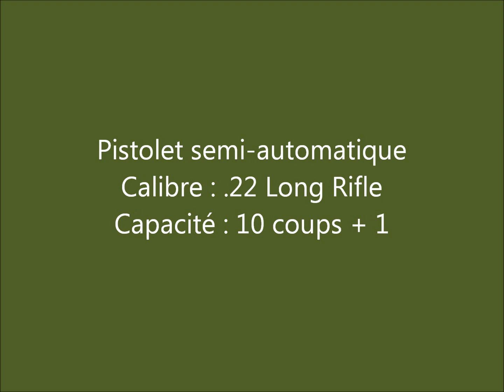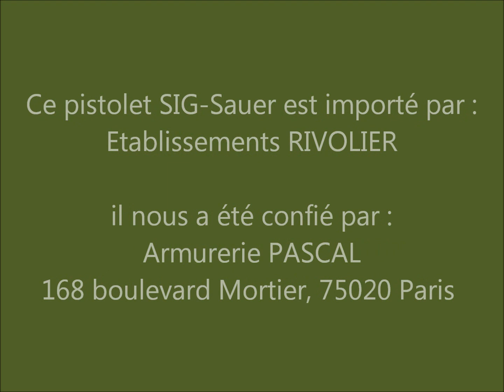SIG 1911-22 : séance de plinking (3ème partie)